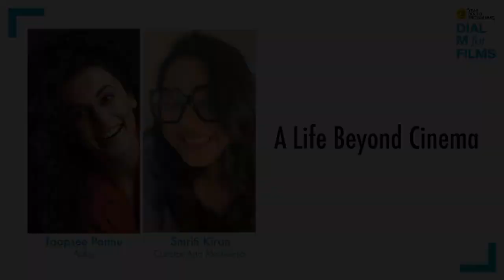Taapsee Pannu | A Life Beyond Cinema | Dial M For Films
Actor and entrepreneur Taapsee Pannu calls herself a jack of all trades. She has acted in over 35 films including Aadukalam, Baby, Pink, Mulk and Thappad. In this Dial M For Films session, she talks to Smriti Kiran (Artistic Director, MAMI & Jio MAMI Mumbai Film Festival) about the need to diversify, her venture The Wedding Factory and owning Pune 7 Aces, a badminton team and why she believes in having a life beyond cinema.

0:00:00 - Start
0:00:25 - Introduction to Taapsee Pannu
0:03:00 - Seizing opportunities and the first brush with fame.
0:10:43 - The biggest challenges she had to overcome.
0:12:52 - A moment of truth and taking stock of her career objectively.
0:20:36 - On breaking age-old conventions and owning a badminton team and running a wedding planning company.
0:30:22 - How having multiple career streams helps her as an actor.
0:34:24 - Changes that will make it easier for people to navigate the film industry.
0:42:46 - Experiencing gender bias in the film industry.
0:50:05 - Why she continues to work in the South, even after success in Bollywood
0:54:56 - Q&A with Dial M For Films participants